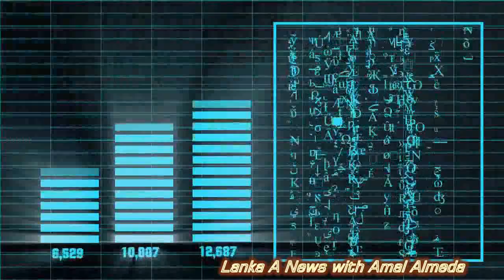ලාංකීය විද්‍යාඥයකුගෙන් ලෝකයේ පෙරළිකාර සොයාගැනීමක්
Lankaanews  - Educational You tube Channel in Sri Lanka
තොරතුරු හා විස්මය සමග හොඳම වීඩියෝ 1300 ක් බලන්න
Video Clips Credited by NASA / Pixabay  / Pixel video